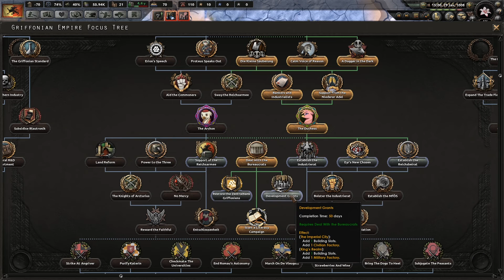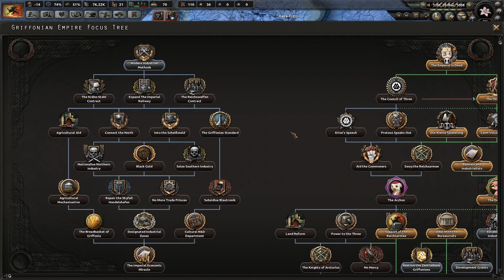Reclaiming the Reichspakt p. 1 | HoI4: Equestria at War as Griffonian Empire #2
As I've said in the previous episode, this one is a bit more interesting. Of course, we still have to tend to our country and rebuild its economy and government, even if it means to destroy the title of the Archon of Boreas, but we also have an opportunity to reclaim all of Reichspakt (for now).